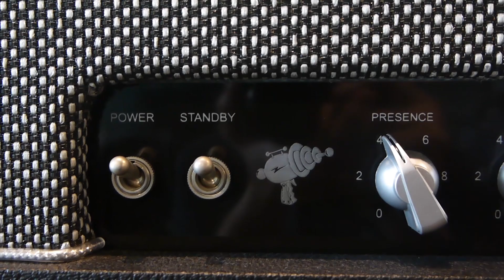Strings Quick Demo : Friedman SS-100 Steve Steven Signature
Amp Signature รุ่นแรกจาก Friedman Amplification

Steve Steven เป็น 1 ในมือกีตาร์ที่เป็นแรงบันดาลใจให้กับมือกีตาร์รุ่นใหม่ทั่วโลกโดยเขามีผลงานมากมายไม่ว่าจะเป็นการบันทึกเสียงเพลงประกอบภาพยนตร์ชื่อดังอย่าง “Top Gun” หรือจะเป็นในฐานะ Session Musician ที่เล่นให้กับBilly Idol, Michael Jackson และศิลปินอีกมากมาย

Steve Steven นั้นมีสไตล์การเล่นที่ครอบคลุมตั้งแต่ Blues ไปจนถึง Classic Rock และยังเล่นทั้ง Heavy Rock ไปจนถึง Metal อีกด้วย เขาจึงต้องการแอมป์ที่ตอบสนองได้ในทุกๆแนวทางของเขาจนได้ร่วมงานกับ Dave Friedman ผลิต Friedman Steve Steven Signature ออกมา

Friedman SS-100 Steve Steven Signature เป็นแอมป์ 2 Channel+Boost กำลังขับ 100 watts ผลิตแบบ Handwired ขับเคลื่อนด้วยหลอด Power EL34 โดยให้ Sound ที่แน่นกระขับในย่าน Bottom End และมีรายละเอียดเสียงรวมถึง Harmonic ที่ยอดเยี่ยมในทุกโน้ตรวมถึงเล่น Clean up กับ Volume บนกีตาร์ได้เป็นอย่างดี

ทดสอบสินค้าด้วยตัวคุณเองได้ที่ Strings Shop สุขุมวิท 24 เปิดบริการทุกวันครับผม

สอบถามรายละเอียดโทรติดต่อที่เบอร์โทรศัพท์ 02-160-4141, หรือไลน์ ID: stringsshop ครับ

Come and try by yourself at Strings Shop Sukhumvit 24